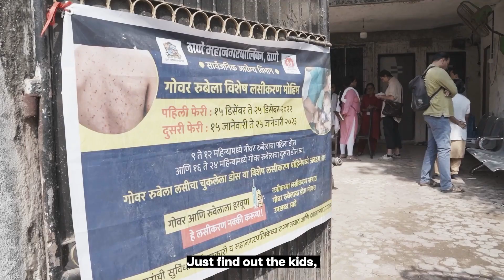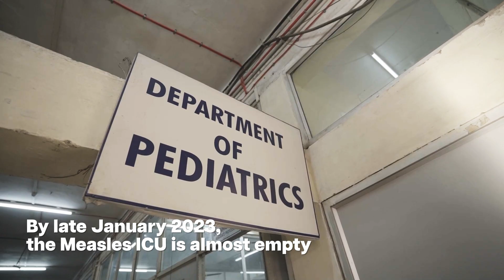An anatomy of an outbreak: Measles hits urban India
Measles ripped through Thane, near Mumbai, after immunisation coverage dipped during the pandemic. VaccinesWork visited the city to hear about its devastating impact, as well as how social factors may have helped its spread.